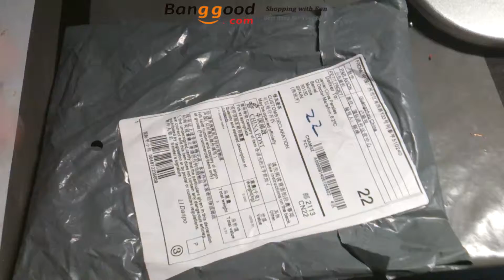40 Cables Jumper Macho-Hembra / 40 Male to Female Jumper Cable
Hola, muy buenas a todos y bienvenidos a vuestro canal de informática y electrónica.

En este video podemos ver un convertidor IDE a SATA 100/133 para HDD y Unidad Óptica, muy comoda y facil de instalar, además de esta compra podréis ver muchas mas, cualquier cosa que compremos en páginas chinas lo tendréis en el canal.